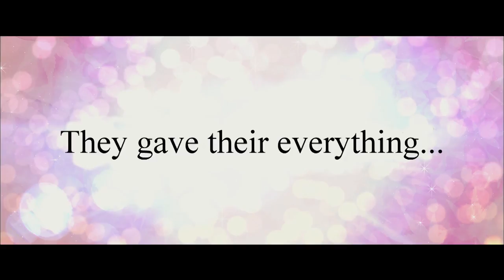JFF Australia 2016: Chihayafuru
Childhood friends Chihaya and Taichi arrive at a new high school and attempt to start a competitive karuta club—an intense traditional snap card game based on classic poetry. In reality Taichi wants to distance himself from karuta but Chihaya is hopeful that it will reunite them with an old friend, Arata. Full of youthful energy and enthusiasm, they try to recruit members but the other students think classic poetry is a drag and worth zero cool points!